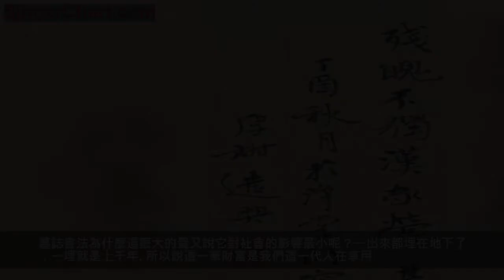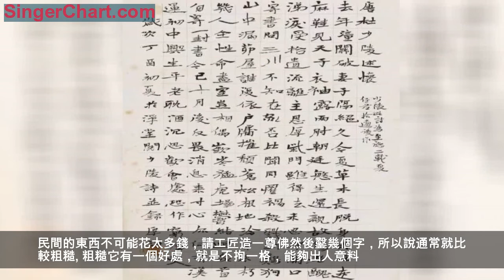洪厚甜：沒有技術不要談風格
作者 洪厚甜

我從80年到92年基本上就是連一個前期的學術準備都談不上，沒有進入到一個學術的深層次。為什麼我要定位到92年，92年我開始跟陳振濂老師學習，那麼《書法美學》《書法教育學》《高等書法教材》這一塊全面的了解書法整體的學術，才知道了篆隸的重要性，這是我個人學術的一個分水嶺。所以說，從92年以後我從頭開始從篆隸書開始做一個完整的經歷。所以我們學術的還是非學術的，寫字的還是藝術的學習這直接關係到我們每個人所做的積累，是有效積累還是無效積累。
點擊上圖購買

墓誌書法，碑板書法，造像書法，摩崖書法這四個板塊，都是單個獨立的審美範疇，它們共同構成了北魏書法的整體的光輝燦爛，僅僅是有哪一塊都不行，所以它的信息量是非常的大。墓誌它的字在一公分半以內的格子，一般都在一公分左右的格子裡面完成的一種技術技巧。那麼我們在寫的時候，相對來說就是一個比較精美的狀態。碑板通常在五公分的格子以內，造像也就是五公分左右，摩崖一般在八公分以內。我們看到現在的字帖，那是放大本，不是原大的字帖。它是從精巧到粗獷這樣一個過程，書風的遞進非常大。
嚴格的說，從楷書入手寫書法就是寫字教育，從篆隸書開始學書法才是藝術學習。我們沒有寫過篆隸書這一塊，那麼我們就要補。我們都是從寫字開始，我是從80年到92年埋頭寫楷書，但是現在回頭來一看，那些都是做的無用功。為什麼呢？它不是建立在篆隸書筆法的基礎上的一種學術追問，就僅僅是對簡單的點畫形態的描繪和點畫形態的組合關係這樣一種學習。

我們現在說的魏碑，實際上就是漢以後到魏晉這一個歷史時段裡面，中國書法的文字書寫出現了一個光輝燦爛的時期。在這個時期，有一大批從隸書的書寫裡面脫胎出來的一種當時的人把它稱為「隸書」。就是我們現在叫它「楷書」，但楷書出現的時候它不叫「楷書」，叫「隸書」。隸書又叫什麼呢？叫「八分」。這個時期的楷書出現就是從隸書的書寫裡面脫化出來的。這一時段真正在社會上產生影響的是什麼呢？不是墓誌，而是碑板。

墓誌是在墓葬裡面使用的，也就是說它刻出來以後就埋到地下去了，我們社會上看到墓誌的幾率是很小的。我們現在看到大量的是墓誌書法，就是魏碑四個板塊裡面最多的是墓誌。為什麼呢？死人最多。死一個稍微有點身份的人，就有一方墓誌。你看那個墓誌裡面沒有幾個是長壽的，「人到七十古來稀」，實際上在那個時候人活四五十歲已經是很老的了，二三十歲死的比比皆是。也就是說在古代，人的壽命是很短的，那麼每一個人就有一方墓誌，尤其是皇室的、官宦身份的這些人，
它都會有一方墓誌。

我們現在看到一個現象，有的人是用新的石頭來刻墓誌，有的是把挖出來的墓誌磨掉以後又刻後人的墓誌。這種墓誌書法是最多的，也就是說在魏碑裡面資料最豐富的一塊是墓誌這塊，現在還在不斷的出土。埋到地里以後為什麼我們現在看的多呢？民國初年修鐵路，要從洛陽的北邙山過去，所以就挖北邙山。北邙山是當時北魏時期到唐代皇室裡面下葬最多的地方，很多達官貴人都葬在北邙山那個地方，風水又好，環境又好，是最適合下葬的。一層一層，每個朝代裡面墓葬完全是重疊。下面埋，上面又埋，就是很多層墓葬。一修鐵路就打開了，現在我們大量的墓誌在那個時候出土。
河南有個千唐志齋，千唐志齋的主人叫張鍅，是國民黨的高官。還有一個國民黨高官叫于右任，他是個大書法家。他們倆有個約定，出土的唐墓誌就歸張鍅，出土的北魏墓誌就歸於右任。于右任最後收了幾百上千方的墓誌，裡面有七對夫婦墓誌，所以于右任把他的齋號取名叫「鴛鴦七志齋」。

抗日戰爭時候，于右任把這一批東西全部捐獻給了西安碑林，存放在了西安碑林，一大批我們平時耳熟能詳的東西的原件就在西安碑林的地下倉庫裡面。張鍅的東西全部運回他的老家，在河南省新安縣鐵門鎮建了一個「千唐志齋」。所以我們現存最有名的唐墓誌的板塊和魏墓誌的板塊就是這兩處。當然河南省博物館啊，洛陽博物館啊還有很多地方存有大量的墓誌，但是學術研究以這兩個板塊為核心。墓誌書法為什麼這麼大的量又說它對社會的影響最小呢？一出來都埋在地下了，一埋就是上千年。
所以說這一筆財富是我們這一代人在享用。我們頭上這一輩人他們都是崇尚的唐楷，沒有太多的人去關注北魏這一塊，你看我們頭上的這一批老書法家寫魏碑的有幾個？都是大量的寫唐楷，對魏碑進行系統研究的不多。碑板為什麼影響最大，因為它是歌功頌德的，碑板是陽物，墓誌是陰物。所以你們一般有墓誌的拓片，不要輕易掛在家裡，對你家裡的風水不好。

我們經常看到，你這一塊墓誌真正要放在家裡用，要在上面用朱紅做一些處理，通常放在書室畫室裡面。學習文化首先要把這些東西了解清楚，碑板是陽物，《張猛龍碑》《爨龍顏碑》它是紀功碑，紀事碑。造像是第三個板塊，造像一般都是隨著佛教的傳播而傳播開的。一種是，我們造了一尊像，要記一段話，記一個事。還有一個就是人死了以後，有個美好的祝願，為他造像上天成佛。這一種它有個什麼性質呢，就是一般都比較粗疏。民間的東西不可能花太多錢，請工匠造一尊佛然後鑿幾個字，所以說通常就比較粗糙。粗糙它有一個好處，就是不拘一格，能夠出人意料。粗糙的東西不是按照我們很規範的去做，就有很多出格的地方，當時是出格不講究，後人一看就是很瀟洒，放縱，個性化。有很多人意想不到的狀態就在這裡面出現了。士大夫、達官貴人他更多的是關注碑板，所以我們在歷史上對書法影響高的是碑板。造像基本上在清以前是沒有人去關注它的，士大夫都講究端正，行事嚴謹，他不會輕易去推崇一種個性化的東西。

所以說清代的碑學興起以後，尤其是到了康有為對這些墓誌造像進行一種審視之後，才開始對這些進行系統的藝術個性化的關照。所以說造像這一部分，也是我們這一代人學習有別於古人。我們倡導藝術的個性化，倡導藝術的想像力，那麼這種想像力更多的源於以前的這種不是特別的遵規應矩的東西，更多的是一種個性化的民間的書、刻這些狀態的形式。造像正好是這一類東西。有些寫的一橫，它刻成了兩橫。寫的三橫，只刻了兩橫。有些點畫漏刻，有些捺角伸的特別的長。所以我們很多的老書法家，是不贊成學這一塊的，包括沙孟海。沙孟海在書寫研究裡面有個非常重要的學術成果就是書工和刻工，它就分成三類。一種是寫得好，又刻的好。一種是寫得好，刻的差。一種是寫的差也刻的差的。沙老的好和差，是越往唐楷接近的越工穩的越精美的他就說好，你比如說《張玄墓誌》。第二種你比如說《元騰墓誌》啊，這一類東西他就覺得是寫得好，刻的不好，精美度不夠。第三種寫的差，刻的又差的你比如說那個《鄭長猷造像》，他就覺得寫得不好刻的又不好。

其實我們現在來看，不完全是寫得不好，更多的是書寫者的個性發揮。他們覺得不好的東西，我們現在來看對我們當今書法以及未來書法的發展有非常重要的意義和作用。這一塊，並不是不好，我們要重新審視它。對前人很多的學術觀念我們要尊重，但是真正的對很多資料的認識要客觀。第四種摩崖肯定不會是嚴謹的，我們只要是看過摩崖的都知道，摩崖的碑的表面肯定是不光的，古人沒有現在那個機器來打磨。摩崖通常都在凹凸不平的岩面上進行刻制。雙刀的少，單刀的多。也就是說他刻的時候不會是用那種非常精細的刻造像的小範圍的工具在摩崖上去刻，所以摩崖上的字比較粗。很多是單線，就是先按照書寫的刻一道，然後再用精細的那種刀把邊、點畫的形態略加修飾，這種修飾也不是特別精細的那種修飾，就是基本上把點畫的那種意味修出來了就OK了。

我為什麼這樣說呢，我是到所有的摩崖我都親眼去看了的。我們從拓片裡面是看不出它那種修飾的，它那種修飾的技巧已經被粗糙的岩面和風化給淹沒了。所以我們面對原刻的時候才能隱隱約約的感受到古人在製作過程中的一種工藝。所以它刻的又有氣勢，又有點畫的筆意，但是整個書風屬於比較粗獷。最精美的是墓誌和碑板，最粗疏的是造像，最粗獷的是摩崖。氣勢氣場最大的是摩崖，因為摩崖一般都是在山野之間，曠野之中。你看那個《雲峰山刻石》《鄭文公碑》，他就是弄了個石頭，幾個桌子這麼大的，把它一個面打磨平了，然後直接在這個面上刻。

《石門銘》不一樣，《石門銘》是直接刻在山洞的壁上，最後要修水庫，才把那個岩石一塊一塊切了下來，拿到博物館重新組裝的。書寫者在書齋裡面寫，在自己的房子裡面比較昏暗的地方，或者是給別人刻墓誌，現在農村那種刻墓碑的石工，有很多石頭就在那小範圍的做，那種心境跟在那個曠野中刻摩崖的那種氣勢完全不一樣。造像，你看那個《龍門造像》在那個洞裡面，有時候要搭著架子上去，它不像碑板，碑板是可以把它平放的，刻完以後再把它豎起來。

墓誌也是平放著刻，所以它們顯得格外的精細。我們學習書法一定要去追問它這個條件，對它形成這種書風的意義，所以才有了這幾種風格。造像是因為不被士大夫所關注，所以它對書法史的發展影響作用不大，你說董其昌會去學造像嗎？他們這些官員會去寫造像嗎？他們學的都是經典，王鐸就是學顏真卿，米芾就是學褚遂良，董其昌也是學顏真卿，他們都學唐代非常精美的這種，沒有去寫民間的。摩崖因為數量少，又在曠野之中，我們現在見到的最早的摩崖拓片，都是清代的。我們去看其他的碑，它都有唐拓，有宋拓，有明拓。但是你看摩崖這些東西，它最早就出現在明代末清代初，現在說的那些明代的都要打問號，一般都是清代的。大家關注也是關注漢碑，不會來關注魏碑。到了清代才真正開始關注魏碑。

所以說整個魏碑因為功用不同，工藝不同，來做的這些工藝的人的不同，最後形成了這樣跨度大的幾個體系。因為如此，我們對它有一個學習上的遞進安排。我們先選的是墓誌，最精美的，小範圍的。而且墓誌都是大量埋在地下，沒有經過風化和破壞，我們最能窺視到古人最初的原始的狀態。碑板儘管也是精美，但是風化很大。它在地面上，它不是地下。但是它比起造像和摩崖要精美的多，所以我們把它放在墓誌之後，造像之前。我們先做精美後做粗獷。粗疏粗糙的只能會其意，不宜師其跡。我們按跡尋其意，我們在做精美的時候必須要爭取絲絲入扣，把它寫像。我們在做造像和摩崖的時候，沒法寫像，寫像也沒用。
你看那個《始平公》儘管還是鐫刻，還是陽刻，但是你把它寫像它也不美，還要對它進行提煉，改造。摩崖就更不要說了，摩崖你把它寫像，你就完蛋了。所以說魏碑學習之難，它並不是難在你寫不像，它是難在要對它做學術提升，要有一種新的線條的元素取代它。它是寫意，而不僅僅是寫形，難就難在這兒，就難在魏碑學習的時候要做前期的學術儲備。
從精微走向廣大，從局部走向整體，從技巧走向氣魄、氣勢，從單純的技巧走向書風的塑造，我們按照這樣一個理念來展開我們的學習，來規劃我們的學習。核心是技術，技術的指向是風格的塑造。沒有風格意義的塑造，所有的技術都是沒用的。磚做的再精美，沒有修出美好的建築，所有的材料都是等於零。

大家一定要從觀念上理念上明白，所有的技術技巧都是服務於我們風格的塑造。反過來說每一個風格的形成，都是因為有恰當的、適合於塑造這種風格的技術內容存在。你按照摩崖的技術體系寫不了墓誌，僅僅是按照墓誌的技術內容表現不了摩崖，所以大家在思想上要明確，所有的技術都是為風格的塑造服務